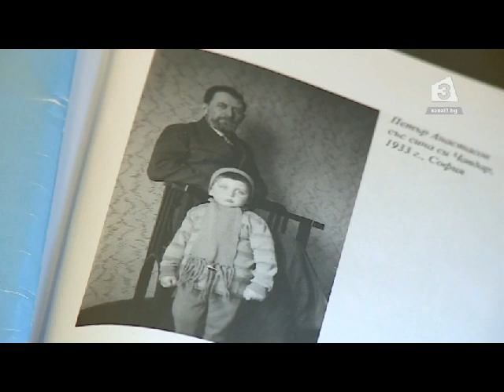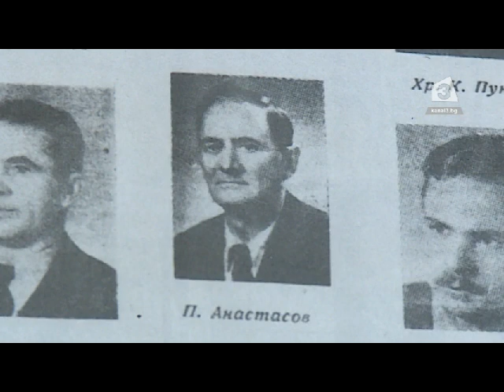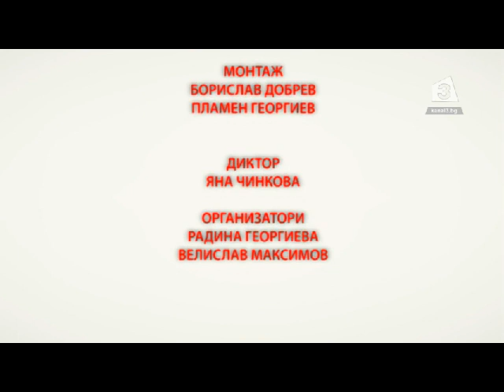"Интервю с Наделина Анева": Разговор с Георги Анастасов